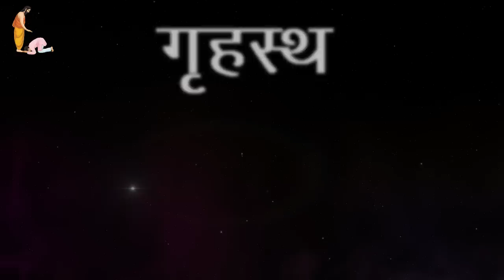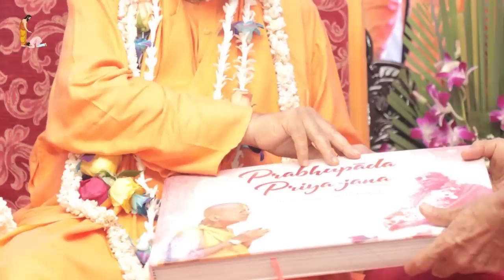हरि नाम से आती है शक्ति by HH GOPAL KRISHNA GOSWAMI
Any Feedback, Suggestion or Help Kindly send us mail on the following address.